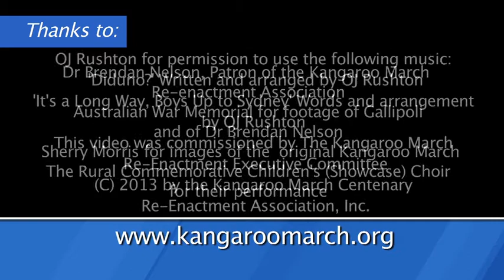Kangaroo March promo with Dr Brendan Nelson